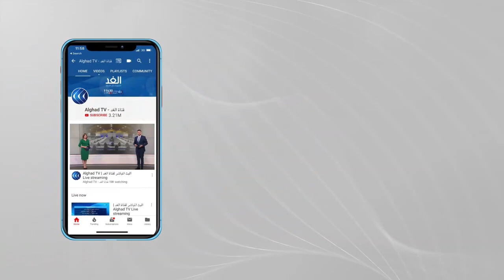رئيس الموساد الإسرائيلي إلى واشنطن.. لماذا؟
أفاد مراسل الغد بأن رئيس الموساد_الإسرائيلي وصل إلى واشنطن لإطلاع مسئولي الاستخبارات الأمريكيين على تفاصيل قيل إنها معلومات استخباراتية حساسة. وكان رئيس الموساد تعهد بأن جهازه لن يسمح لإيران بامتلاك قنبلة نووية في الوقت الراهن أو في المستقبل. المزيد من التفاصيل يتحدث من القدس المحتلة مراسل الغد أحمد البديري، عبر النشرة الإخبارية.